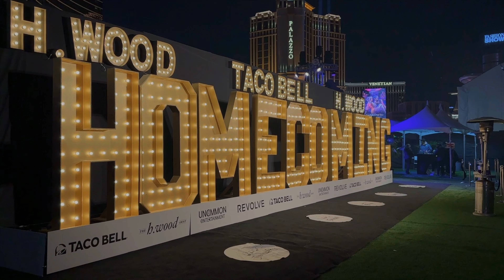week in my life: aspen & vegas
hiiiiii -- welcome to a rather eventful week in my life (y'all know I rarely leave the house, and now THIS).

LINKS:
SDJ Felicia Drench Body Butter
Ski Musts, Amazon List